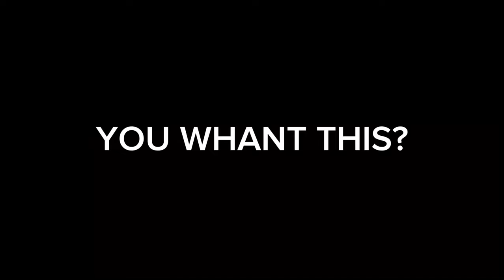FINALLY!! NEW BEST 1 HIT DELETE KIMMY BUILD 2024 - MLBB